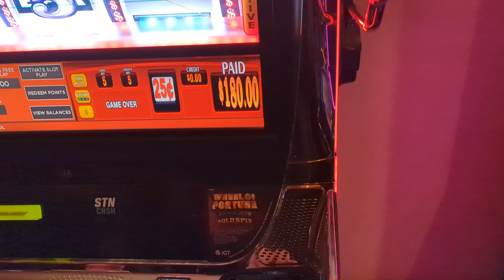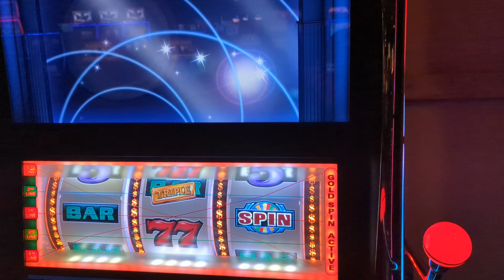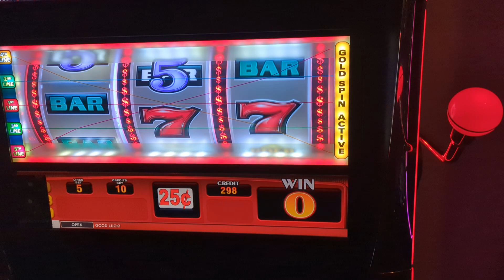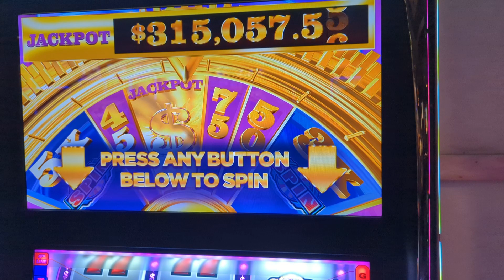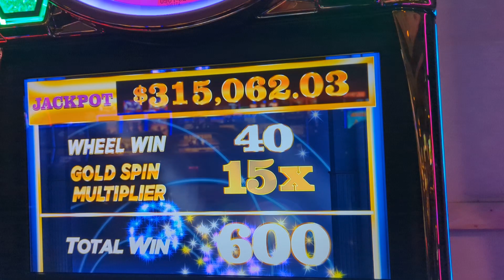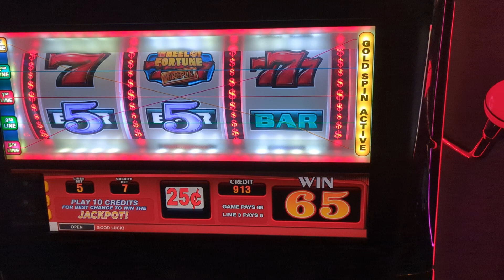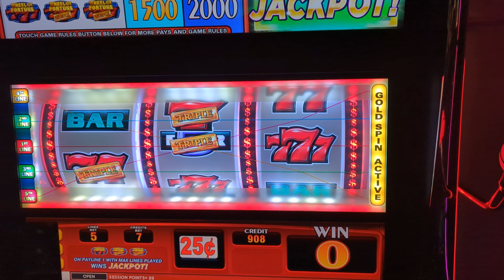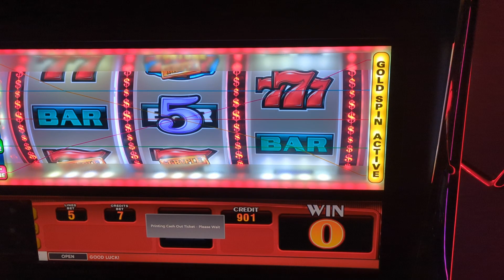We had a winning session at Boulder Station on Wheel of Fortune in Las Vegas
We added this game to our list of favorites, had a great session watch and see !

We will be releasing regular videos to show the good and bad times with slot playing.

We appreciate you watching and  we wish you large hand pays !